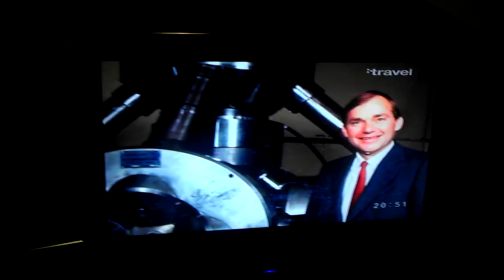Čoveškata Praška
E tetva e sega da se proba koito ima zapek sus sigurnost sled tva izpulnenie šte e izlekuvan hahaha.
Tea Amerikanci be kak sa go izmislili vruzvat te za bundzito i s atv go opuvat dokato moze i te istrelvat jakooo te tva bih probal